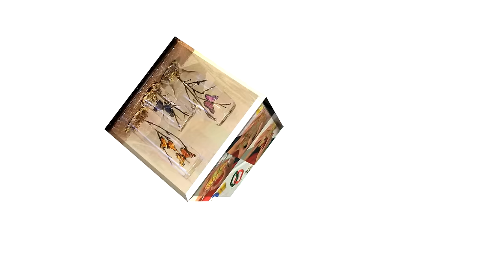Manualidad: Esfero Espantapajaros- Hogar Tv por Juan Gonzalo Angel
Un bolígrafo (boli),1 esferográfica,2 birome,3 lapicero,4 lapicerito,4 lapicera5 o pluma atómica6 es un instrumento de escritura consistente en una punta de carga, que contiene una bola, generalmente de acero o wolframio, que en contacto con el papel, va dosificando la tinta a medida que se la hace rodar, del mismo modo que un desodorante de bola. El bolígrafo puede ser de punto fino, mediano o diamante. Es el instrumento de escritura más popular y utilizado del mundo.

El bolígrafo es básicamente un tubo de plástico o metal que contiene la tinta, teniendo en un extremo la punta de escritura, que engarza una pequeña esfera o bola, de la que toma el nombre, y que sirve para regular la salida de tinta al papel de forma fluida y constante. Este tubo o “carga” (de tinta) se encuentra en el interior de un armazón que permite asirlo con comodidad. Dicho armazón puede ser de dos partes (base y tapón) o de una sola, con diversos mecanismos que sacan o retraen la punta de la carga para protegerla de golpes y evitar que manche cuando se lleva en el bolsillo. La masiva producción ha hecho que su costo sea muy bajo y lo ha convertido en el instrumento universal de escritura manual.